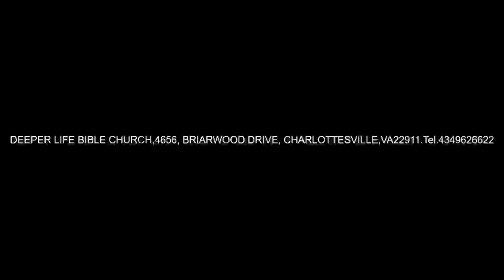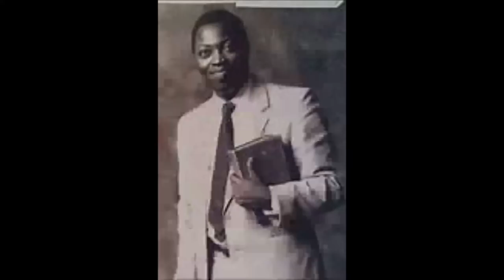REFRESHED AND RE ESTABLISHED BY THE WORD - PAS W. F KUMUYI